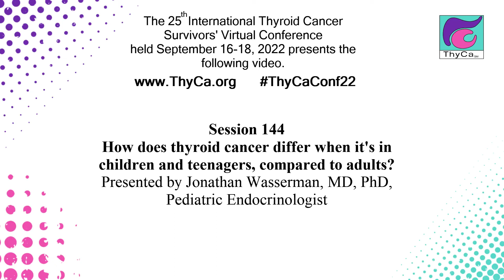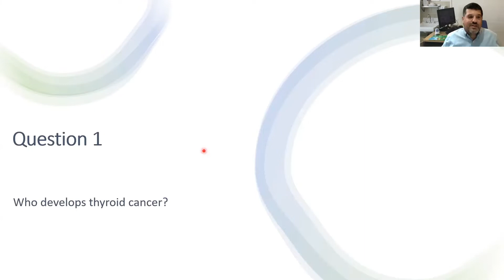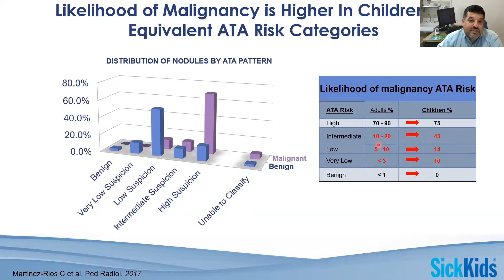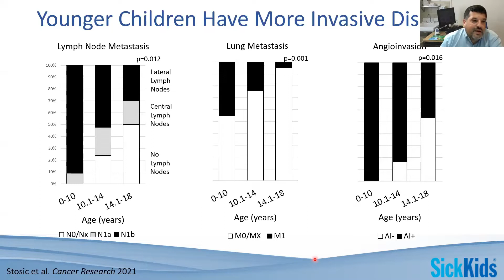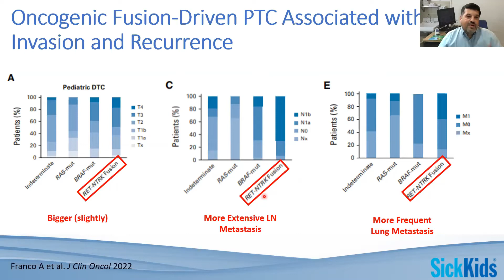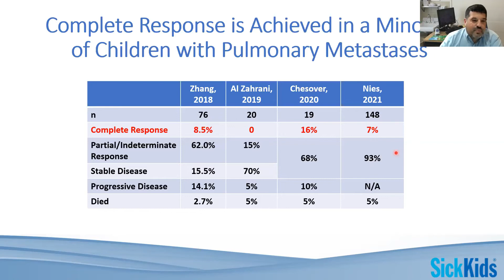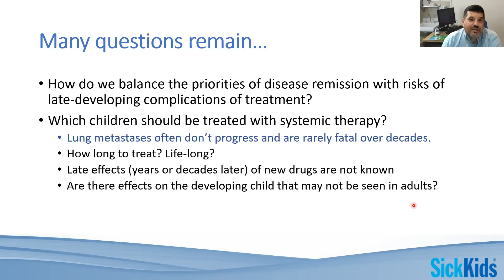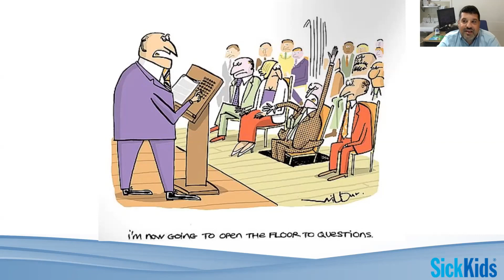How does thyroid cancer differ when it’s in children and teenagers, compared to adults? 144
How does thyroid cancer differ when it’s in children and teenagers, compared to adults? [Ped,SR]
Jonathan Wasserman, MD, PhD, Pediatric Endocrinologist
Originally presented by @ThyCaInc at the 25th International Thyroid Cancer Survivors' Virtual Conference held in September of 2022.